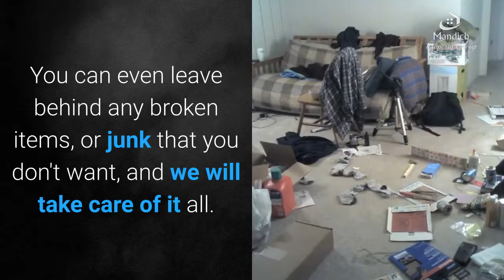How To Sell Your House By Owner Without A Realtor In Smyrna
Best Way To Sell Your House Without An Agent And By Owner In Smyrna GA

If you are thinking to yourself "exactly how can I sell my home in Smyrna by owner fast?", or "exactly how can I sell my home without an agent?", we have the answers. We make it easy to sell your home in Smyrna without using a real estate agent. We are Mandich Property Group and we purchase homes throughout the Smyrna location. We are not real estate agents, we don't want to list your house, we want to buy it! We are a locally owned and also family run company. With us you will not pay any type of fees or commissions and in most cases we pay all the closing expenses that are associated with the sale of your home. We buy houses "as-is" as well as in any kind of condition to make the sale as easy on you as possible.

Selling a house with a realtor is not ideal for everybody. For example if your house requires a lot of repairs or has foundation issues. In scenarios like these it would be difficult for any kind of realtor to sell your house. If your home does have structural or foundation problems, whether you utilize a realtor or not you will certainly need to divulge those issues or possibly open yourself up for law suits later on.

If you do choose to sell your home yourself, there are a few things that you will certainly need to do that a real estate agent generally does for you.

1 - Price
This is one of the most important aspects. You need to set the selling price appropriately, if it's to high you will not get any traffic to your home. Establish it too low and you are leaving money on the table. With the help of the internet you can do some investigating and reach an excellent price quickly.

2 - Attorney
You need to have a great closing attorney. In the state of Georgia it's required that closings happen with an attorney. Go on and contact one before hand to make sure that they can guide you in the ideal direction regarding what papers and also documents you need.

3 - Marketing
As soon as you have the selling price figured out and an excellent attorney all lined up it's time to begin marketing. You need as many people to see your house as possible. Once again, thanks to the web, this is a lot easier these days. You can market your house on all types of internet sites. Some will even allow you to list on the MLS for a rather small cost. Again, the more people that see your home, the faster it will certainly sell.

Anyway, we would still like the opportunity to offer you a totally free, no obligation as well as no hassle offer on your home. You can additionally click one of the links listed below to find out more.

Areas Served In Smyrna: 30080,30082,30126

Learn more about all of the cities that we help people sell by owner in Cobb County here:

Mandich Property Group
2415 Broward Dr
Marietta GA, 30066